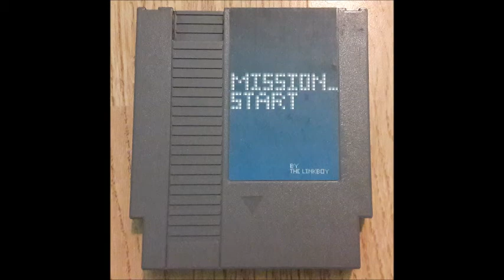Mission_Start Album - Track 21 - Imaginary Midnight